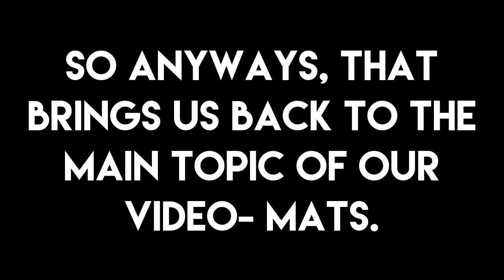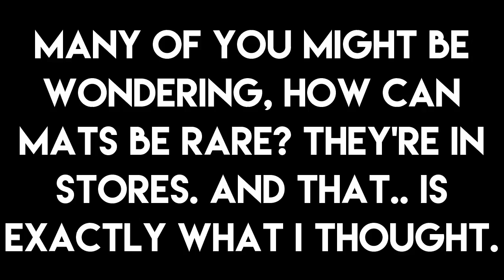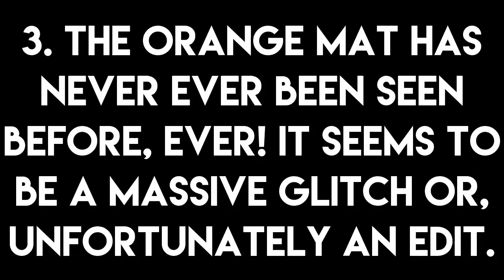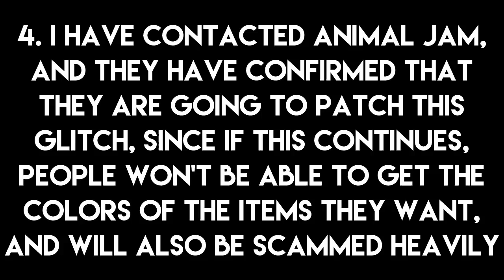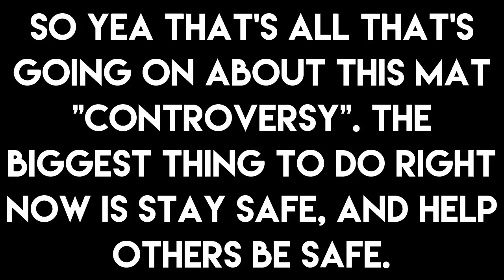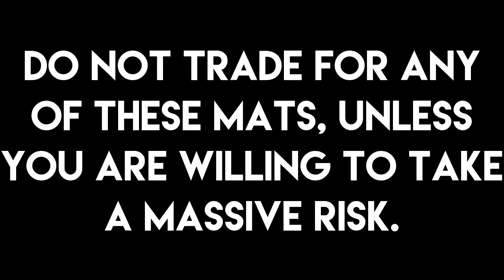THESE MATS ARE RARE NOW? ll Animal Jam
So there's been a glitch in animal jam, where there are now " Glitched mat (s)". It doesn't appear as if the orange and dark blue mats were available in the beta as there would be some form of documentation. Anyways. What do you guys think?
If you have any questions comment it down below and type this with the question- (✍(◔◡◔))